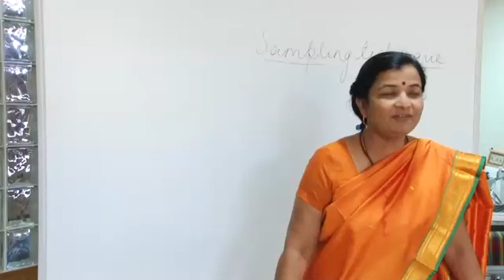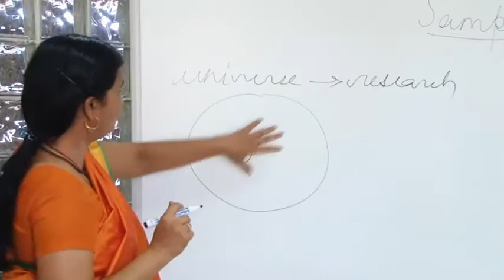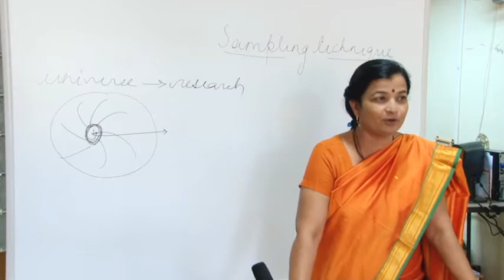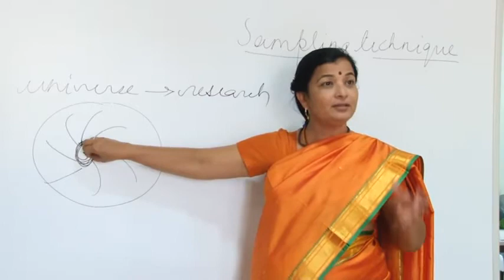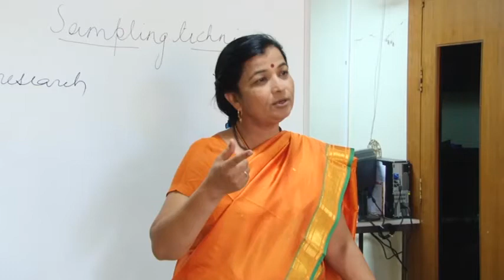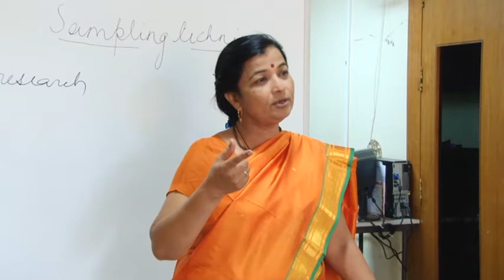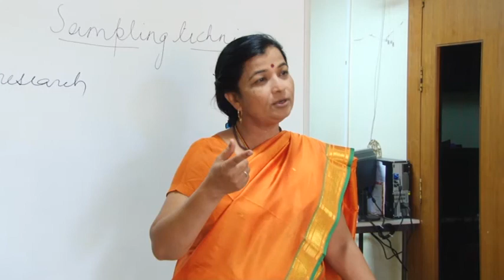5 Research Methodology